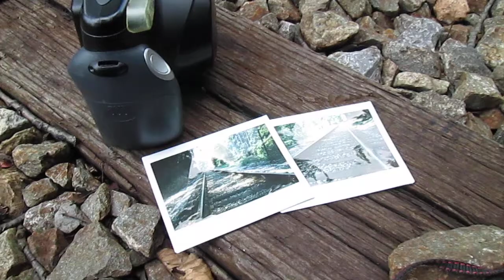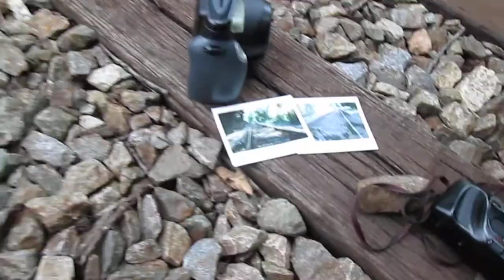Analog cameras along the railroad tracks in 2020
I was taking some film photographs the other day and shot a quick video of the cameras and the location. I was using a 35mm film camera and an Instax Wide camera. Hope you enjoy it.

What's your favorite type of film camera?

See my Instagram at: @montanaredsoxx